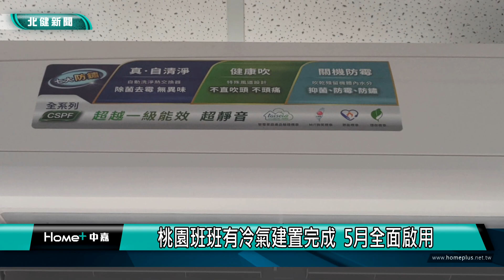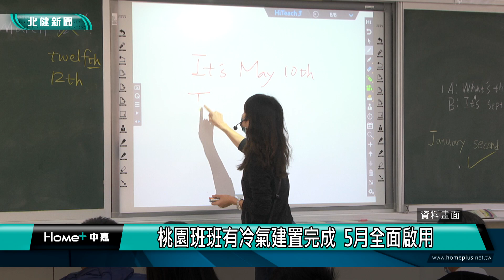裝 冷氣|桃園班班有冷氣建置完成 5月全面啟用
桃園市班班有冷氣計劃已全面裝設完成

為了提供學生更優質的學習環境，桃園市從108年起開始推動班班有冷氣計劃，經過三年時間現在全市高中，以及國中小現在都完成冷氣設置，今年5月入夏學生就有冷氣可以吹。